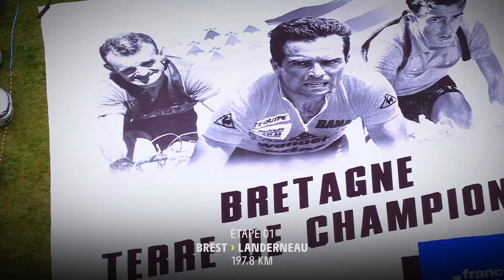TDF2021 - Stage 1 - Antargaz Combative Minute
Here is what happened to today's Antargaz most aggressive rider!